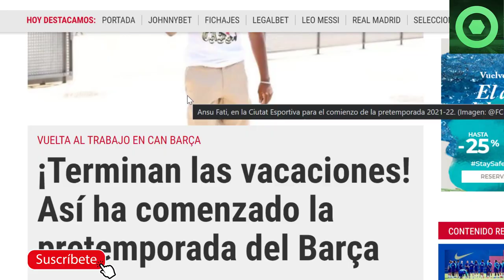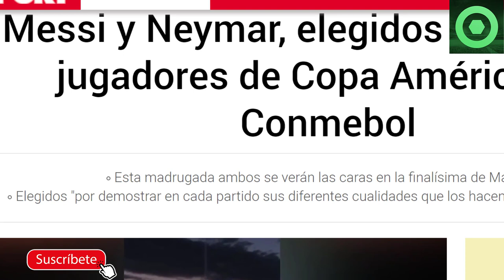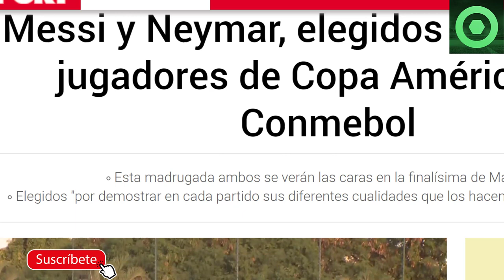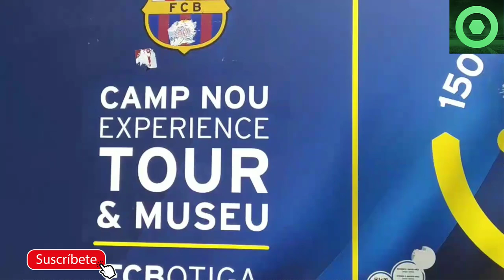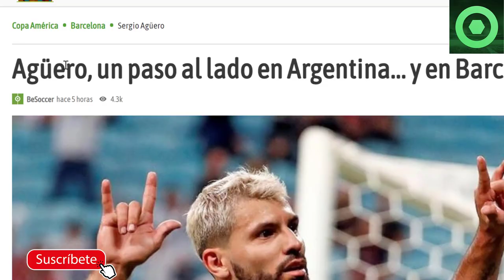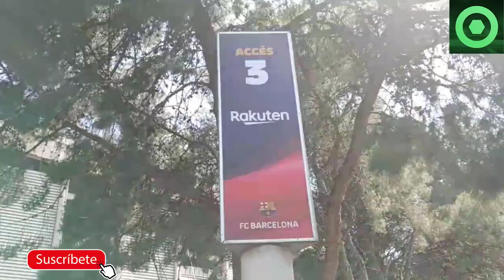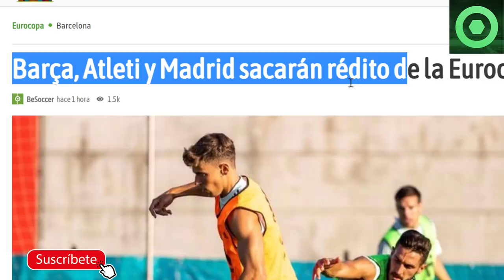🟥OFICIAL: GRAN ANUNCIO de LEO MESSI 🟥NUEVO “CASTIGADO” en el BARÇA 🟥 KUN AGÜERO🔴INICIO PRETEMPORADA🟥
Fuentes:
fcbarcelonanoticias
besoccer
sport